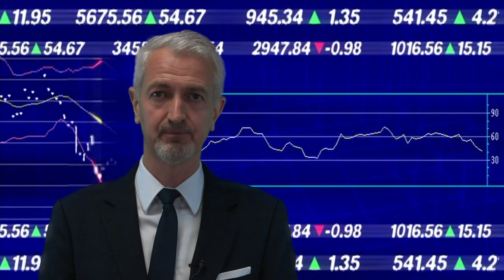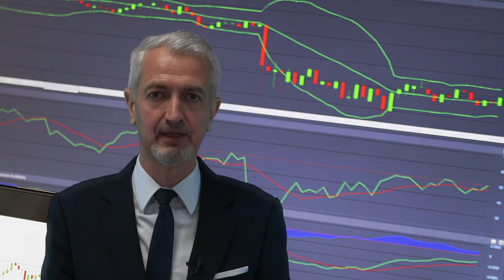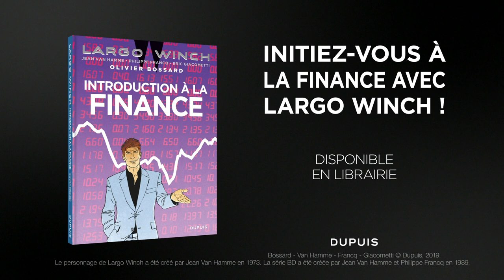Largo Winch - Introduction à la Finance : Les krachs-éclairs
Un krach boursier, c'est une chute rapide et souvent imprévisible des cours boursiers.
Dans le dernier diptyque de Largo Winch, notre ami milliardaire est accusé d'être à l'origine d'un type de krach boursier un peu particulier, ce qu'on appelle un "krach-éclair".

Plongez dans les coulisses des marchés financiers avec Olivier Bossard (HEC) et découvrez leurs aspects les plus méconnus ! 🔍

➡ "Largo Winch - Introduction à la finance", disponible en librairie